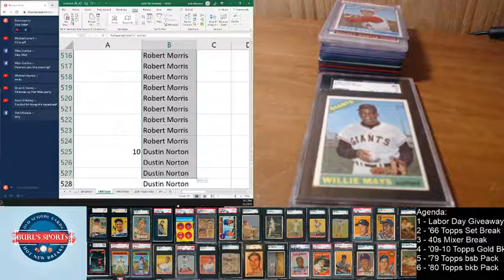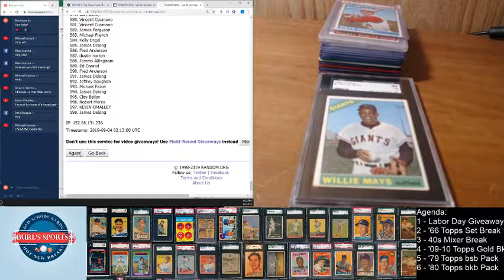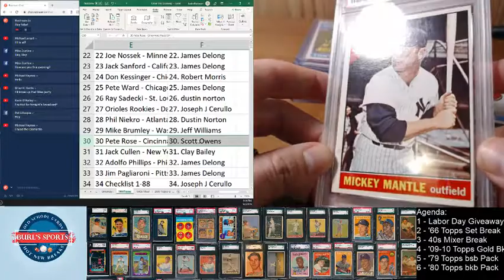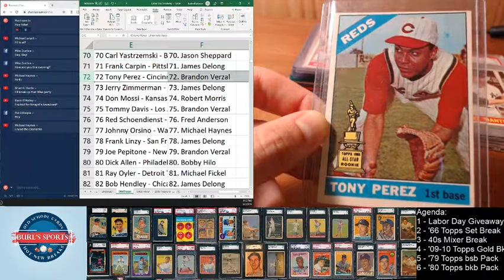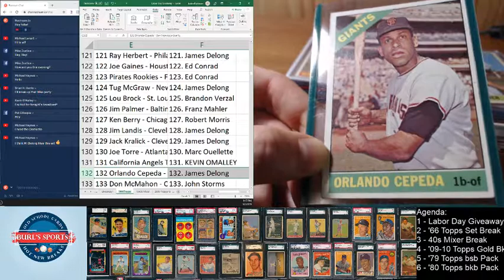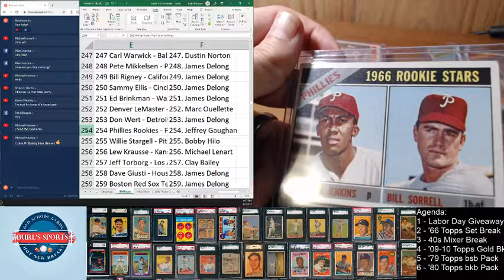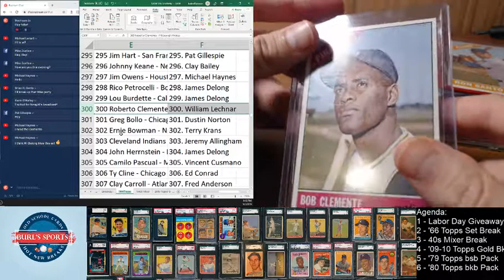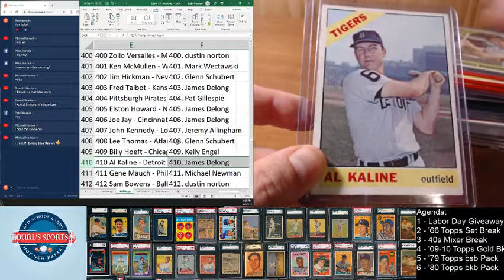1966 Topps Baseball Complete Set Group Break from BurlsSports.com